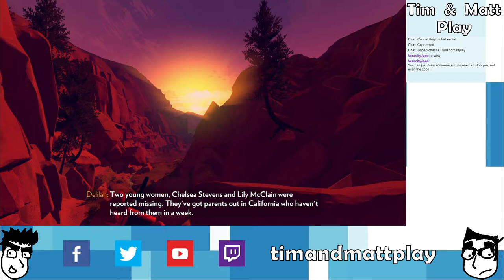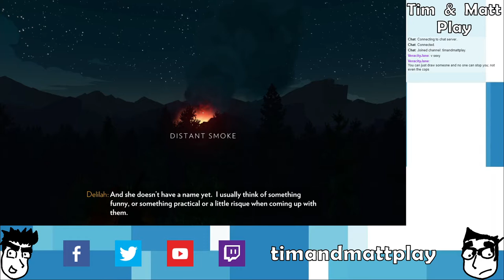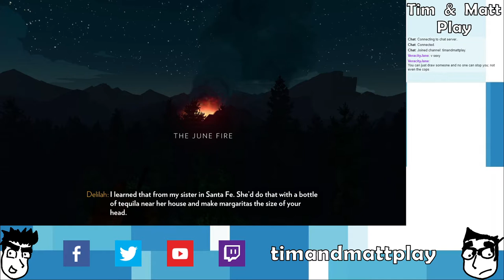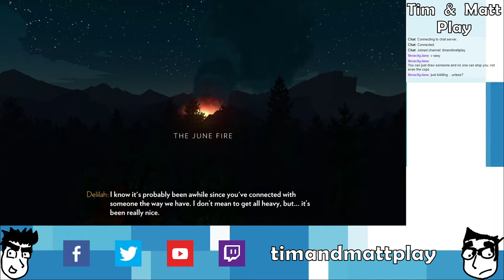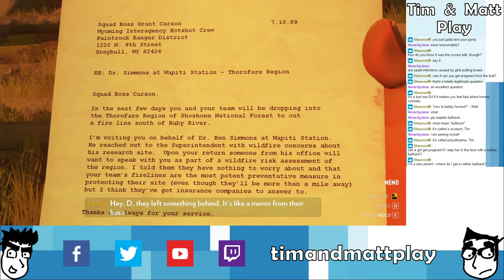Tim & Matt Play Firewatch: Part 3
We're going sh*t-house!